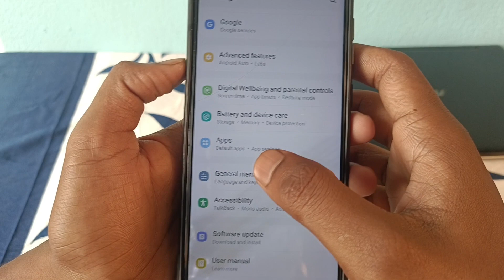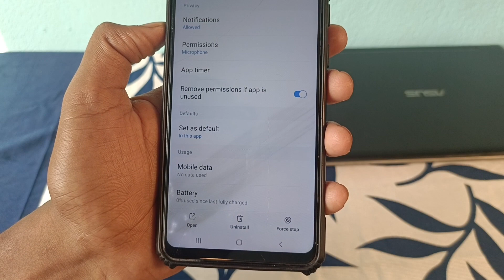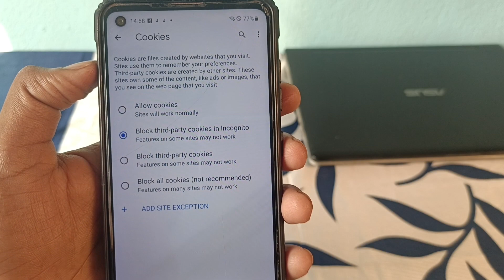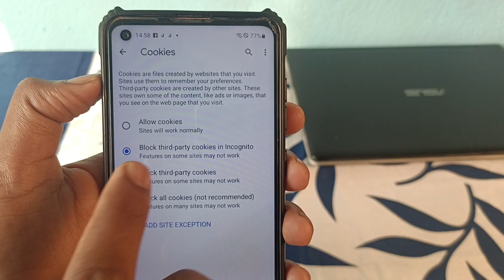Mobile Me Ads Kaise Band Karei | How to Stop Ads In Mobile| How To Block Ads In 2023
Video About